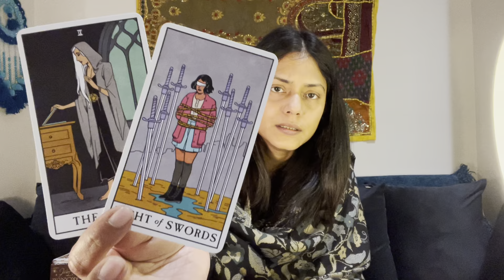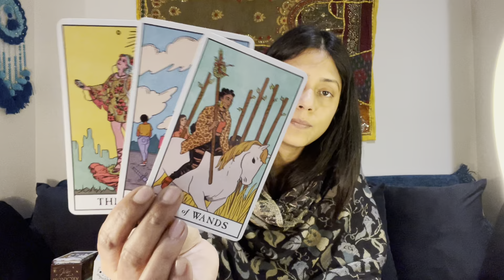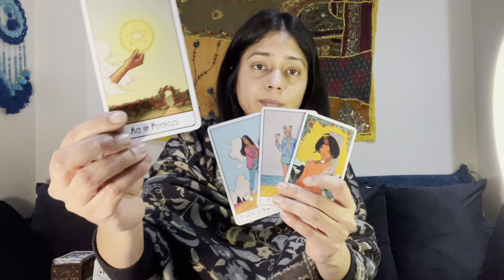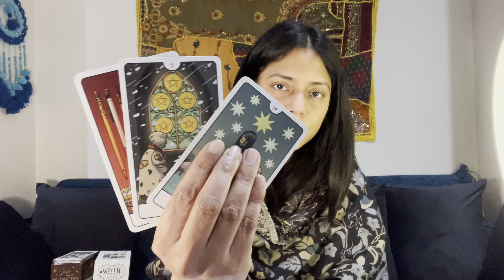♋️Cancer| Feb 2024 Your Diligence And Determination Is Leading You To Success And Abundance